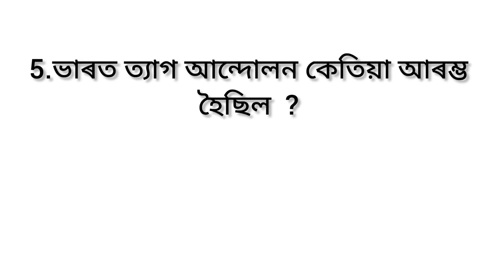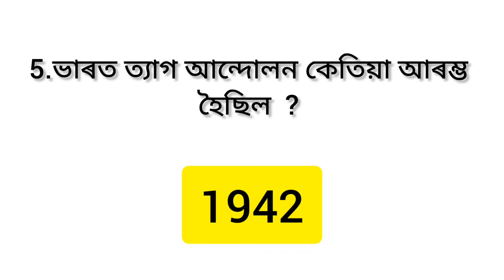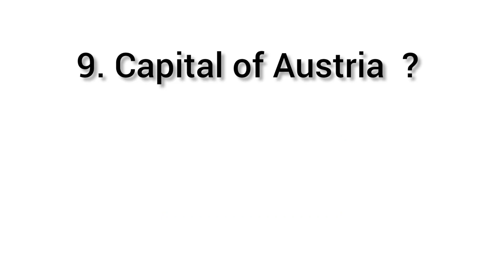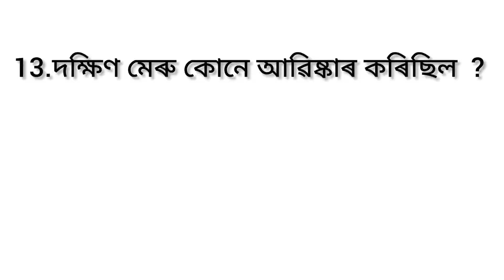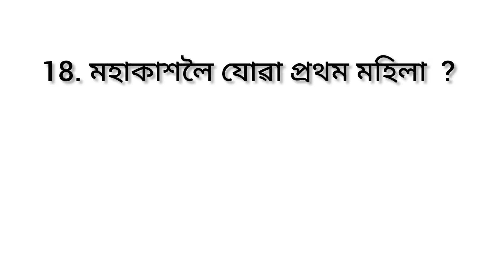Important DHS exam questions l previous year question paper 2020